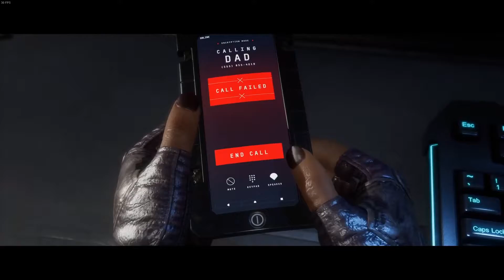MORTAL KOMBAT 11 Chapter Four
Scorpion & Sub-Zero